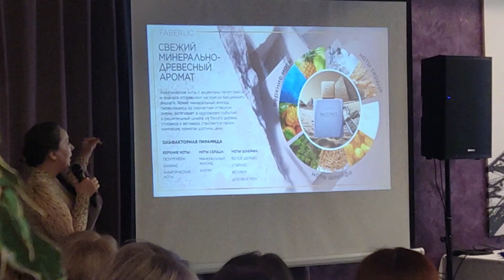встреча Лидеров, которые вдохновляют